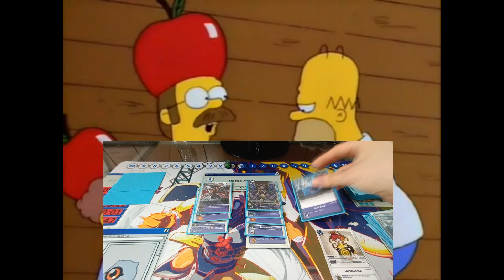Digimon TCG: How it feels waiting for Lilith Loop's turn to end